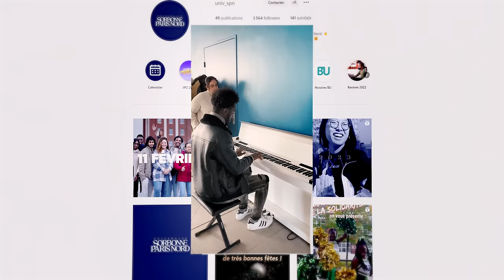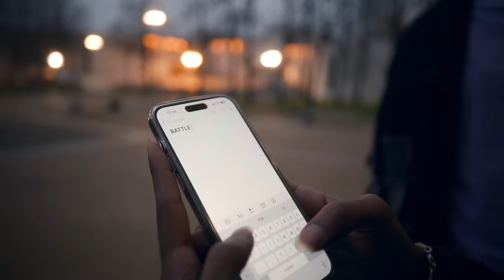Université Sorbonne Paris Nord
Des personnes de tout profil et de tout horizon trouvent leur place à l'université Sorbonne Paris Nord. Notre communauté, ouverte sur le monde, façonne le visage de l’établissement fondé sur une vision partagée : transmission, inclusion et universalité. Nous pensons qu’encourager la diversité c’est avant tout accroître la complémentarité, que révéler le potentiel de chacun est l’action du commun.

Un grand merci aux étudiants, personnels et enseignants qui ont souhaité participer à cette vidéo.